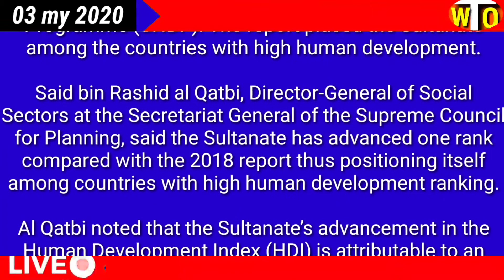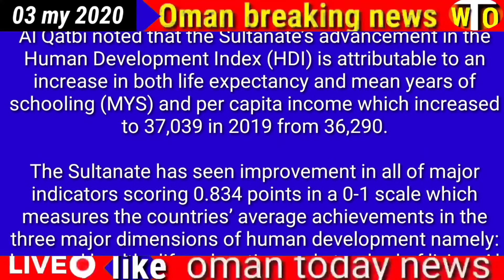Oman news today 3 may 2020 Oman ranks top in global human development report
Oman ranks top in global human development report